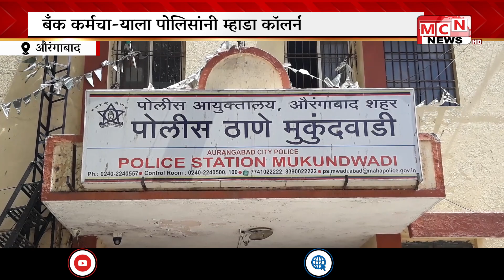महिला सहायक पोलीस निरीक्षकावर अत्याचार केलेल्या बँक कर्मचा याला काल सकाळी अंधेरी पोलिसांनी धूत हॉस्